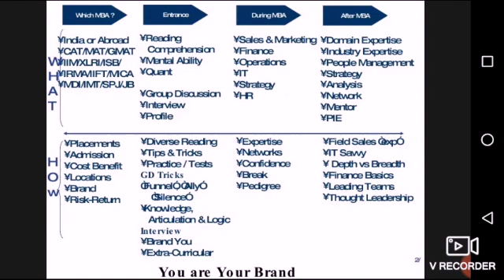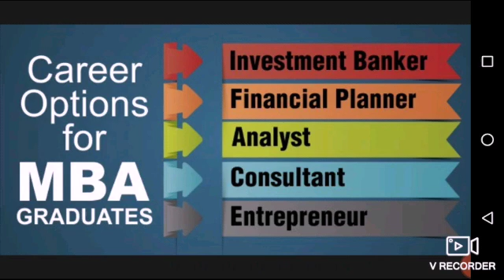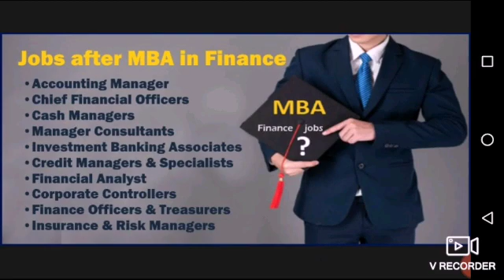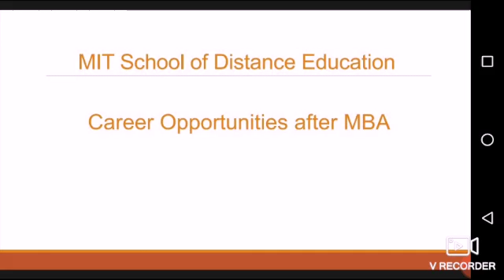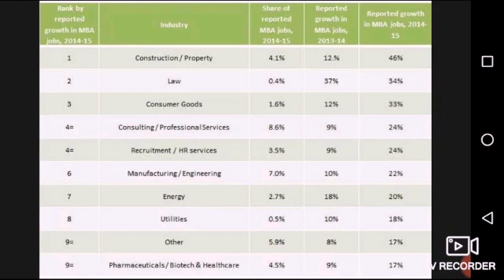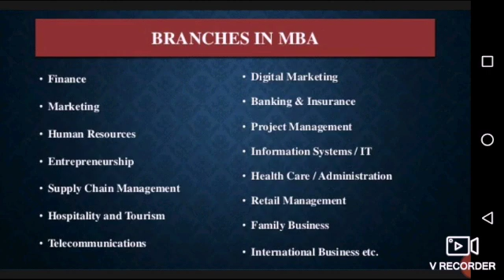MBA branches for students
Here are top 10 MBA specializations that will strike the chord of an MBA aspirant
MBA in Marketing.
MBA in Human Resource Management.
MBA in International Business (IB)
MBA in Operation Management.
MBA in Information technology.
MBA in Supply Chain Management.
MBA in Rural Management.